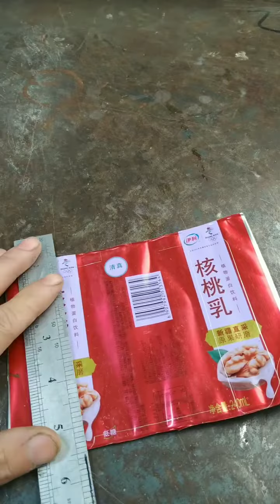Small things made by hand, it looks very playful